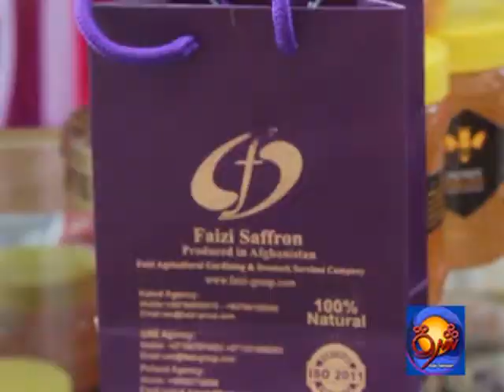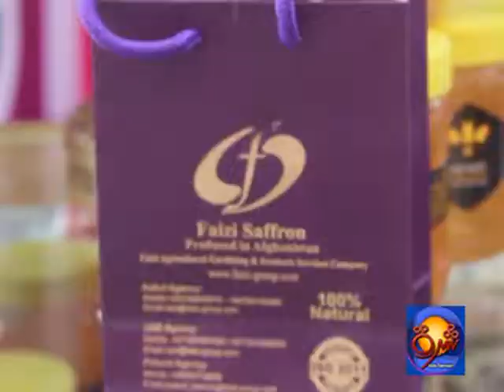د هرات ښځینه و او نارینو د لاسي صنایع تولیدات ننداري ته وړاندې ایښودل شوي2.10.2019